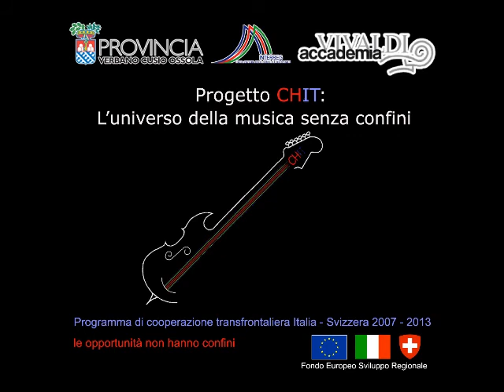Scambio Italia - Portogallo P4 @ Villadossola (VB)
Progetto Chit: L'Universo della musica senza confini" promosso da Provincia del VCO e Accademia Vivaldi
-Interrreg Programma di cooperazione transfrontaliera Italia - Svizzera 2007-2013